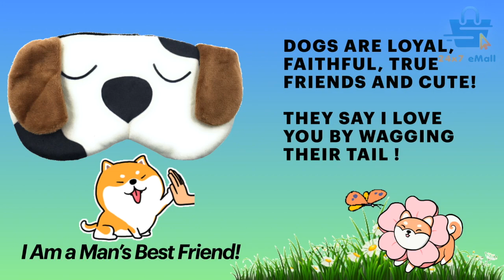24x7 eMall Dog Eye Pad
24x7 eMall Dog Eye Pad